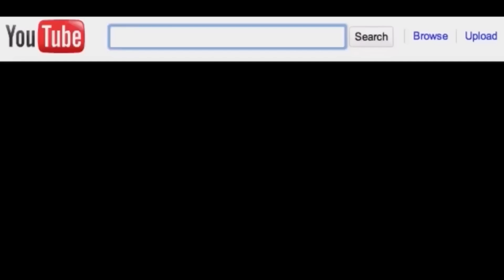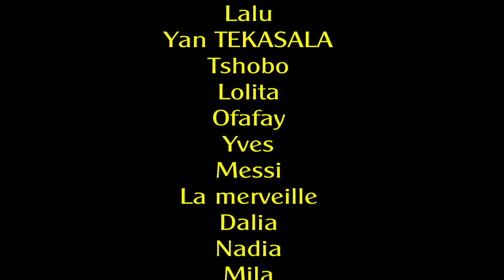MABE YA MOKILI 1ÈRE PARTIE :SÉRIE CONGOLAISE NOUVEAUTÉ 2023[NB PRODUCTION]